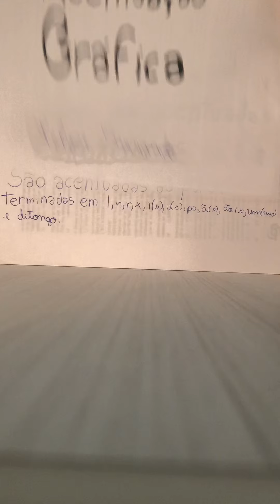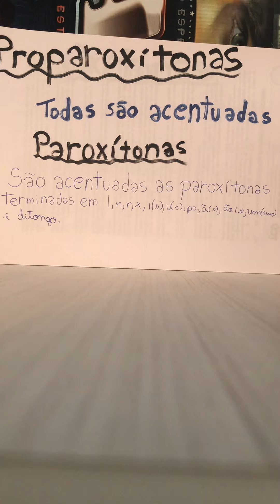Português - Acentuação Gráfica